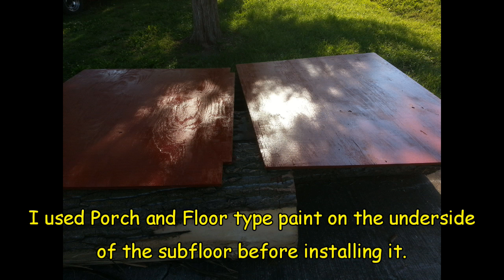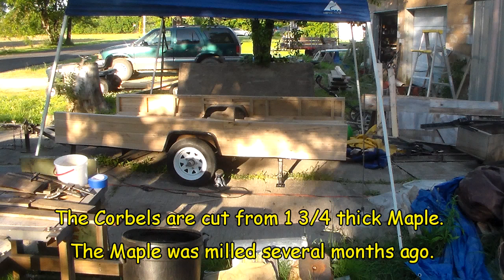#74 Bow Top Gypsy Caravan/Vardo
his is the first video of this long term project. I am Building a Bow Top Caravan. The idea is for me to use as much home milled lumber as possible. I lucked into a Bunch of Long dead and very dry Elm logs so most of the Build will be done in Elm, however I will aslo use other wood as it is available to me. Enjoy